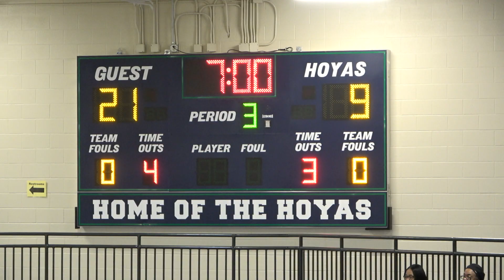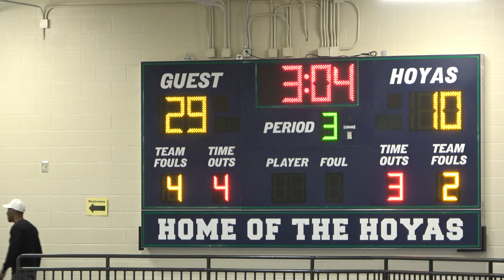MHSJV vs Harrison - 1/19/24 | Q3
Marietta High School
Junior Varsity Lady Blue Devils Girls Basketball 2023/2024

playlist Kaylee (Class of 2027) and Tytan (Class of 2031)